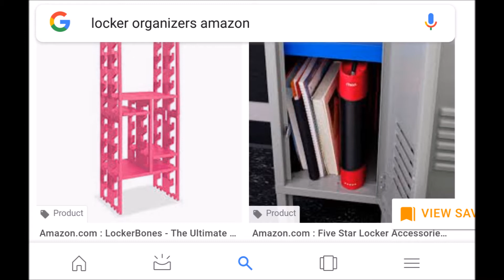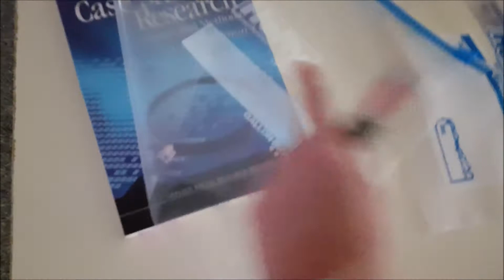School Skills 101 Strategies 22, 23, & 24 by Dr. Kim Holdbrooks Townsel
Free and easy ways to thrive in school!  This video contains tips from the author of School Skills 101, Dr. Kim Holdbrooks Townsel.
How to study? How to survive freshman year in high school? How to survive middle school? Do you dread school? Do you struggle in school? School Skills 101 is written in plain language for students, not for parents or teachers. Hundreds of real teenagers tested strategies to succeed in school and helped me choose the top 101 tips. Take the advice of young people who have been where you have been.
Here are three solid tips to improve your life as a teenager. Come back next week for more tips.

School Skills 101 book
College Skills 101 book

Intro music is “Timed Out (Sting) by Jingle Punks. Used with permission.

Just me expressing my thoughts and opinions. Watch the others in the series